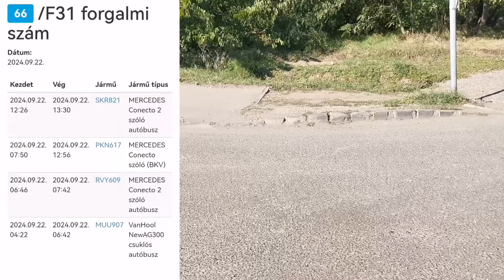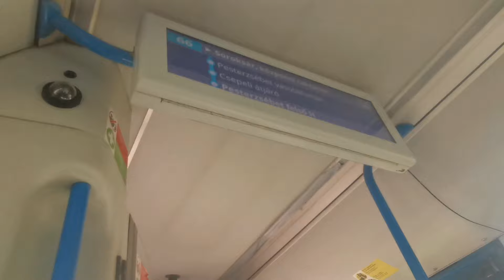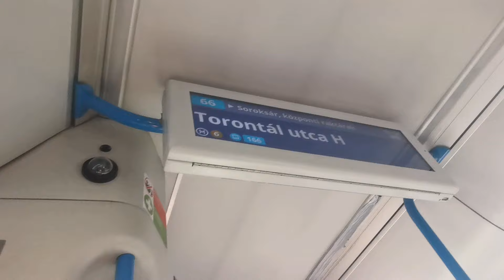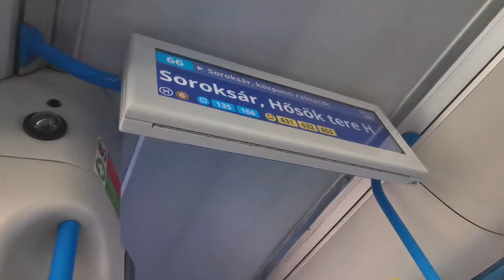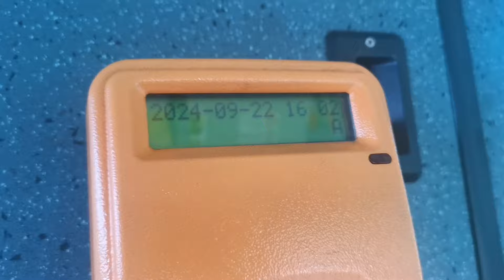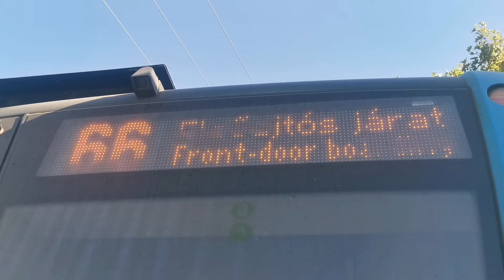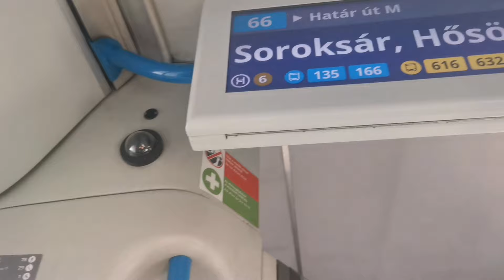FOLYAMATOS A SZEMÉLYZETHIÁNY AZ ARRIVÁNÁL! SZINTE MINDENNAPOS EGY PÓTLÓ JÁRMŰ A 66-OSON!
Utazz velem! S02E103!